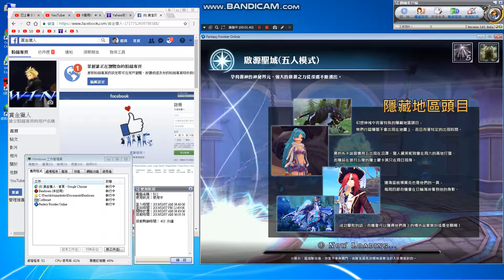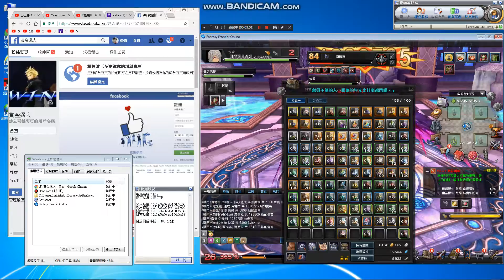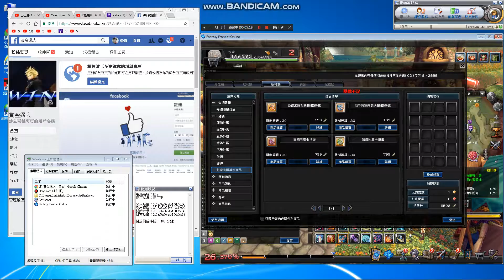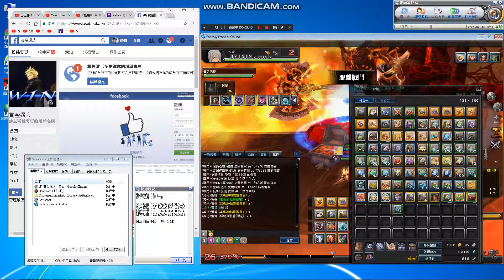FantasyFrontier日常121🍀🍀🍀+S1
free style🍀🍀🍀🍖🍔🍟🍷🎸⛵️⚓️🎸🎼
Taiwan server Lucifer
DAY BATTLE,smile^^
play+share+upload+record^^

anti-theft number.^^

Language:chinese
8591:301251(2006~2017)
FB Fan page：賞金獵人

Foreign remittance:
1.Beneficiary Bank:BANK SINOPAC（SWIFT CODE：SINOTWTP)
2.Beneficiary account number  : 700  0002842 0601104
3.Beneficiary real name:Hong Jinzhong
4.Beneficiary  address + Telephone :

1.受款銀行 永豐銀行 (SWIFT CODE：SINOTWTP)
2.受款人帳號 : 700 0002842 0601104
3.受款人姓名 : 洪進忠

Remarks:
1.中華郵政=Chunghwa Post.
2.real name :洪進忠= Hong Jinzhong.
3. Foreign phone to be +886.

IMPORTANT:Chinese Name.
First time:Jinzhong=進忠.
Last time: Hong=洪.
This point.
Please note.
Can not be wrong.
Jinzhong Hong .
This is correct.

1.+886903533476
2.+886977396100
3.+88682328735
1.go to my home find me,
2.directly ,money into my account

Avoid encountering
Fraud Group or Game company fraud

Multi-faceted play.